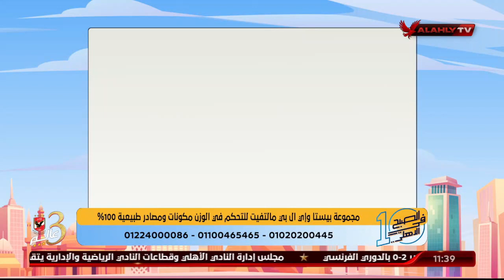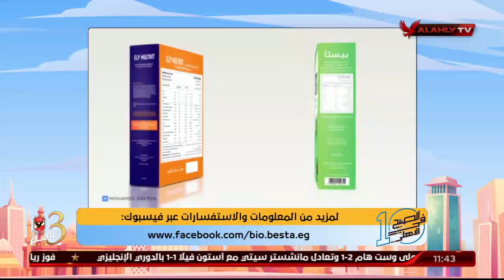أسباب السمنة عند المراهقين وكبار السن وطرق علاجها مع د.دينا أبو السعود